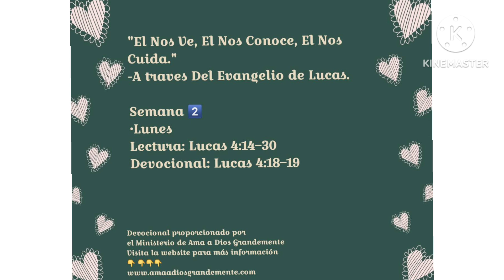VCC S2Lunes Lectura: Lucas 4:14–30